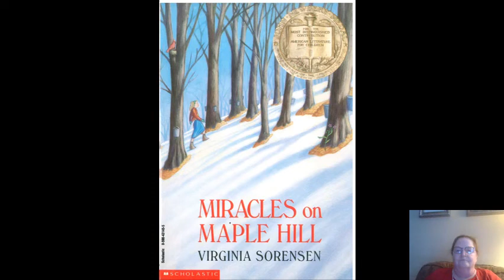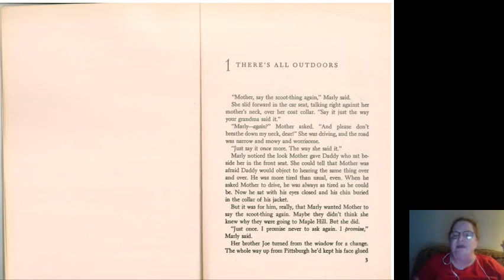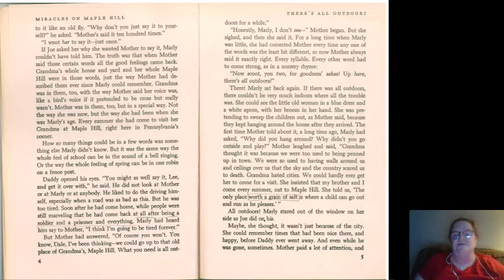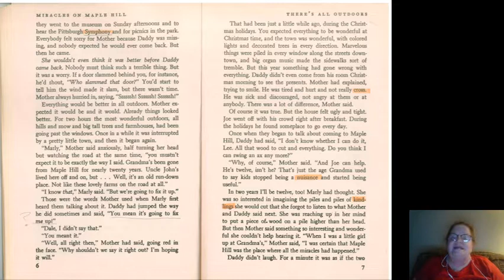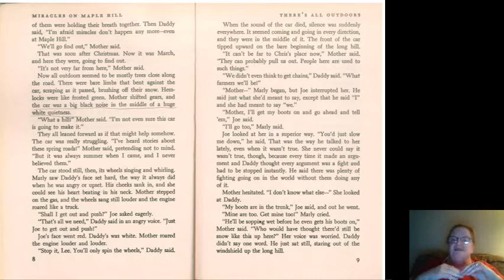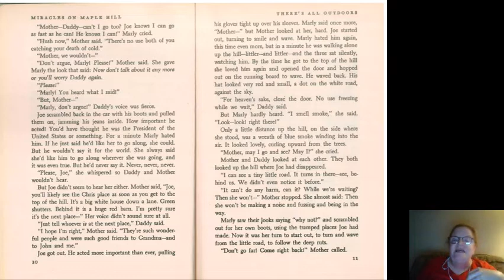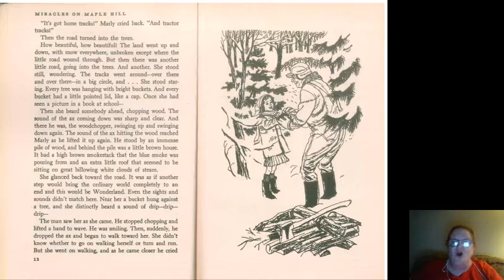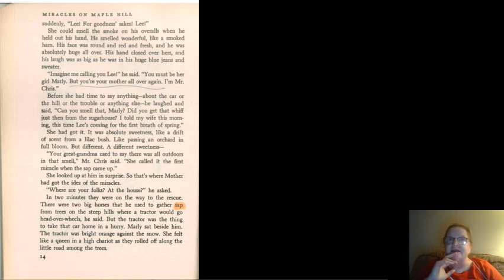Mrs. Byers reads Miracles On Maple Hill Chapter 1